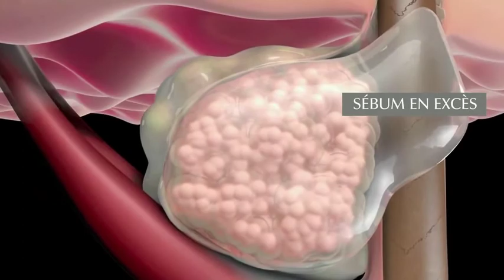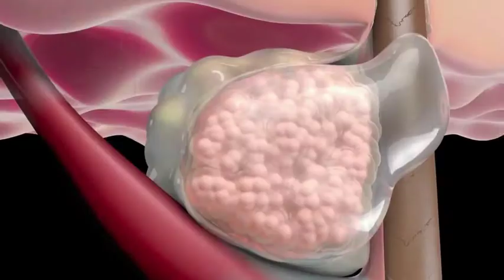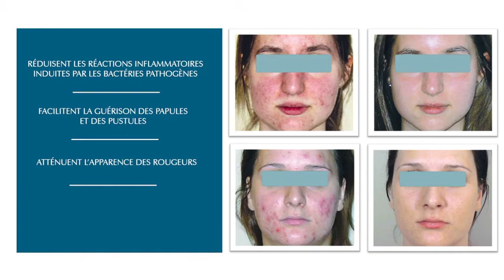Nelly De Vuyst® Gel Purifiant BioAcne - Bénéfices et résultats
Gel Purifiant BioAcne
Soin hydratant quotidien spécifique des peaux acnéiques. Formule ultralégère et non grasse, élaborée à partir d’un trio d’ingrédients anti-séborrhéiques, comédolytiques et anti-inflammatoires. En 30 jours, les signes visibles de l’acné tels que les points noirs, les boutons et la peau grasse sont visiblement atténués. Jour après jour, le teint paraît plus clair, plus frais et resplendissant de pureté.